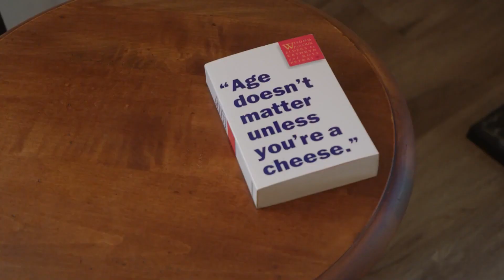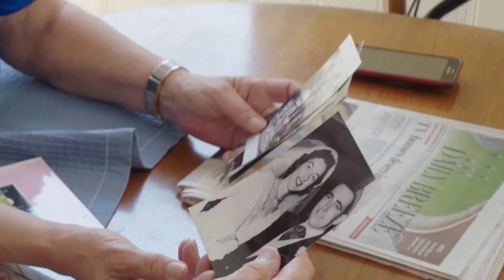A Day in the Life of Don and Senior Caregiver Jackie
Caregiver Jackie and her client Don have a special relationship. Don and his caregiver Jackie create a productive daily plan, so they know how they will spend their time together. They enjoy trips to the beach, meeting with friends and car rides to run errands.

Comfort Keepers® is the leading provider of in-home care, offering customized services to meet the unique needs of your loved ones.

Learn how Comfort Keepers provides customized home senior care for seniors.

Interested in becoming a caregiver? Now’s the time to start a job with purpose. Learn how: comfortkeepers.jobs